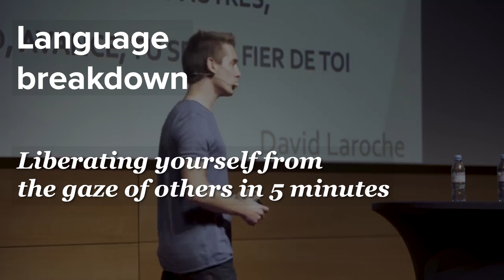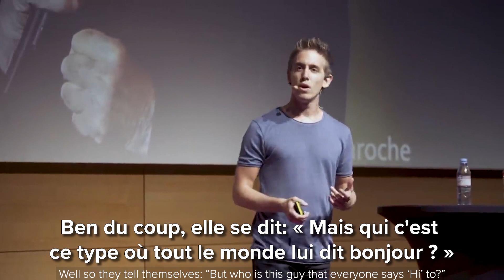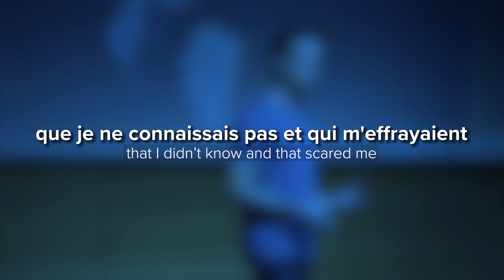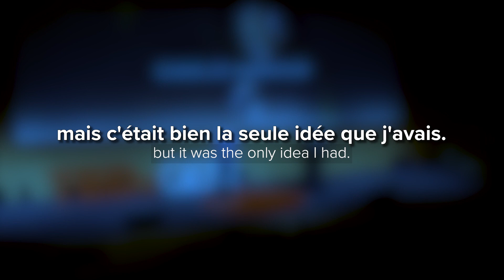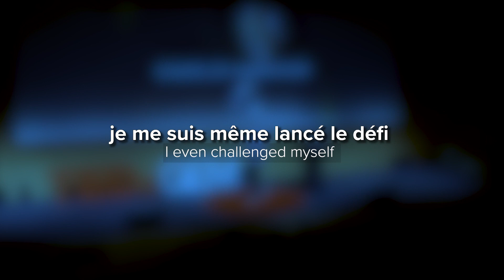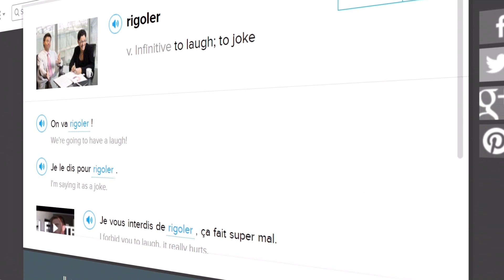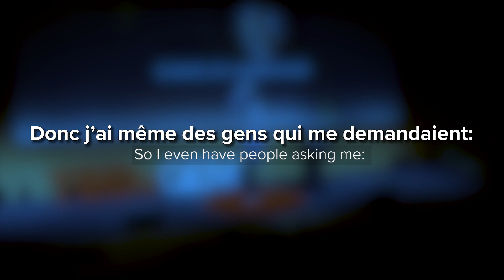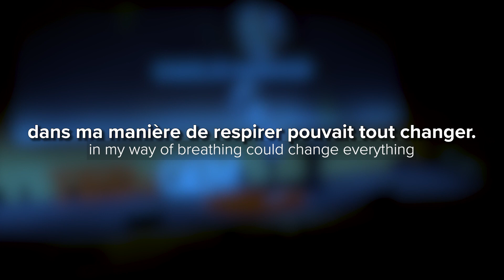Learn French with TED Talks: Boost Your Confidence with David Laroche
If you are looking for a fun way to learn French and boost your confidence at the same time, you've come to the right place!

Today, we’ll break down the TED Talk “Se libérer du regard des autres en 5 minutes” with David Laroche, an entrepreneur, coach and international speaker.

Then, you'll hear each line in slow French and have them translated into English. Last, we will test your knowledge by watching the video again without subtitles. Let's dive in!

We want to help you learn French with real-world videos so that you can speak like a native!